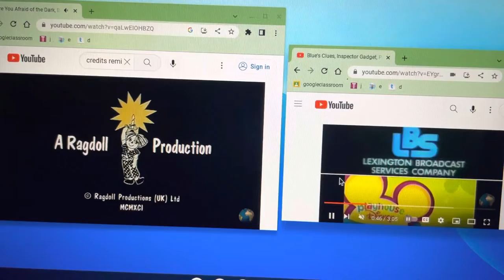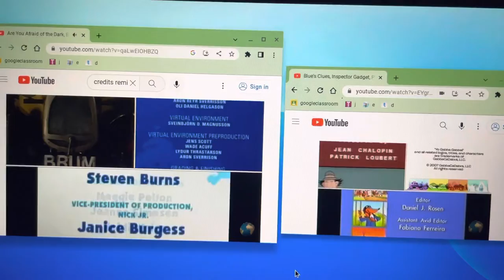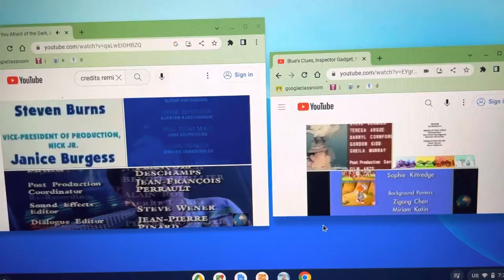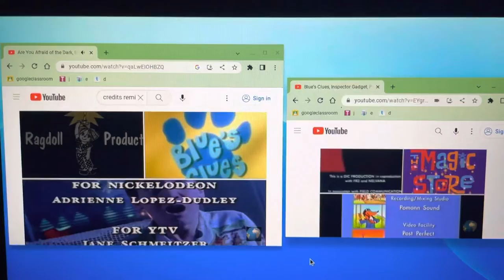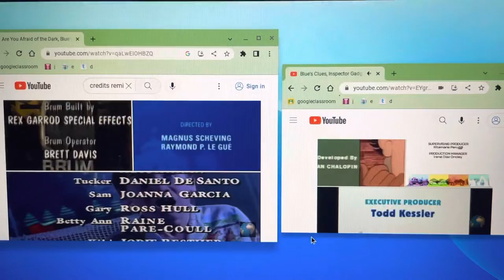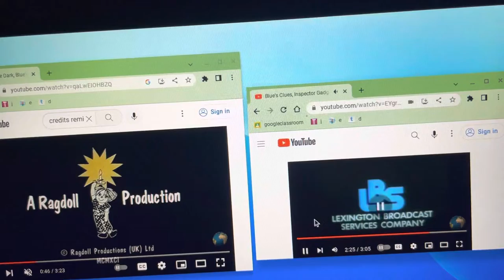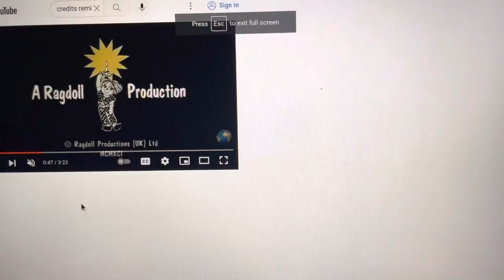AYAOTD, Blue’s Clues, Brum, Inspector Gadget, LazyTown, PB&J Otter & Yo Gabba Gabba Credits Remix